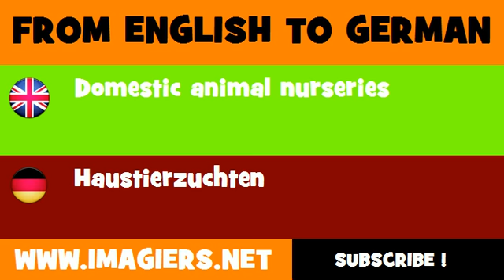DEUTSCH ENGLISCH = Haustierzuchten